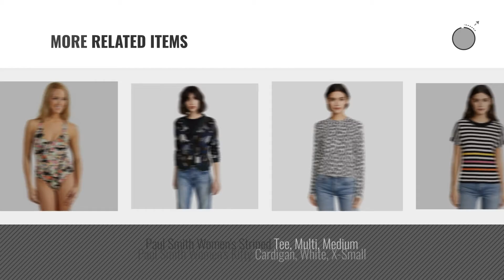Paul Smith Women Fashion [2018 Best Sellers]: Paul Smith Floral Cutout One Piece Swimsuit Large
New! 2019 Black Friday / Cyber Monday One-Pieces Deals and Updates.

Black Friday / Cyber Monday Paul Smith Floral Cutout One Piece Swimsuit Large by Paul Smith

Black Friday / Cyber Monday Paul Smith Women's Floral One piece Swimsuit (2 (US 6-8)) by Paul Smith

Black Friday / Cyber Monday Paul Smith Women's Ptxpn26480766 Blue Wool Pants by Paul Smith

Black Friday / Cyber Monday Paul Smith Women's Ptxp257k133b79 Black Cotton Coat by Paul Smith

Black Friday / Cyber Monday Paul Smith Women's Ptxm071ta1048 Blue Cotton Pants by Paul Smith

Black Friday / Cyber Monday Paul Smith Women's Ptxp219k12349 Blue Wool Sweater by Paul Smith

Black Friday / Cyber Monday Paul Smith Contrast Cuffs Cardi-Coat In Black, Size M by Paul Smith